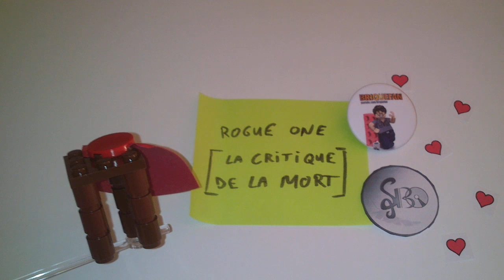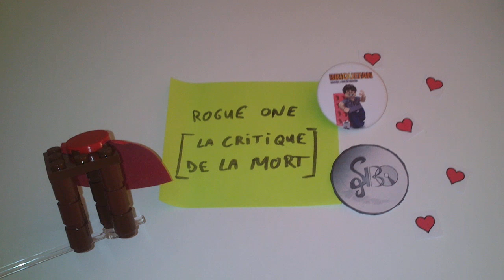Critique de Rogue One et autres joyeusetés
Très courte vidéo pour vous renvoyer vers la critique de Rogue One que j'ai faite en compagnie d'Antoine, de la chaîne Briquefan.
Et pour vous renvoyer vers plusieurs conférences et interviews faites avec Star Wars Universe lors de l'évènement Rogue One Standing By (et un grand merci à Jean-Baptiste et Timothé pour avoir assuré la technique).